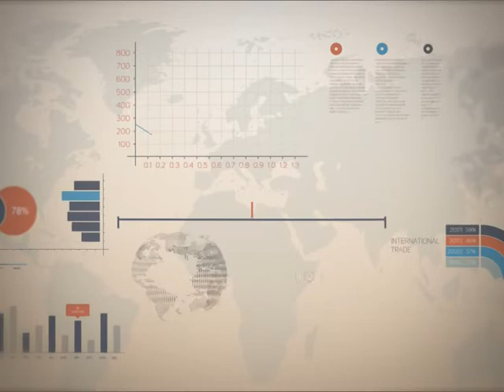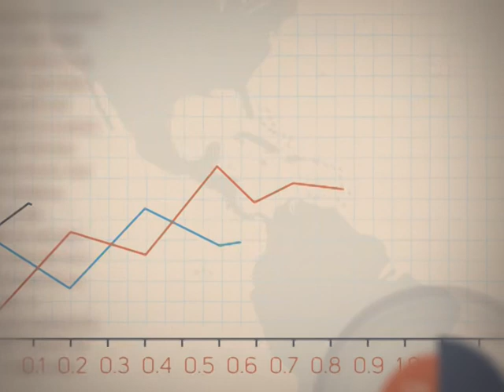Точка росту 25.09.2018.